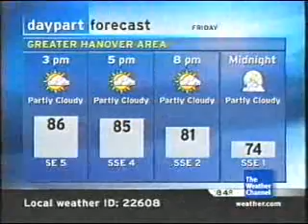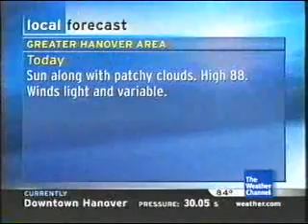IntelliStar - July 14, 2006 - 11:48 AM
This is the first IntelliStar video I have on tape. Features "Dance Because You Can" by Nestor Torres.